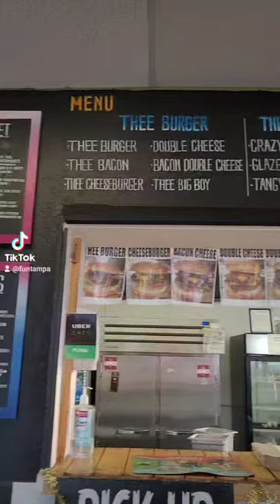Thee Burger Spot "Cheese Burger" 🍔 - Tampa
Voted Best Tampa Hamburger Restaurant in 2018, and again in 2019 🏆 🏆 Tampa Bay’s Best of the Best People’s Choice for Hamburgers 2019 🏅